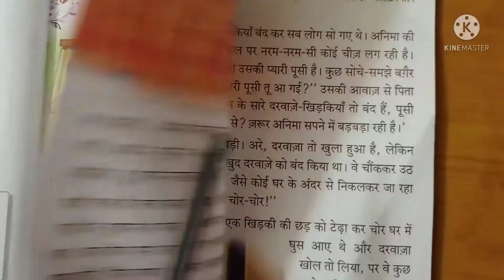STD-2, SUB-HINDI, CH-8, REVISION